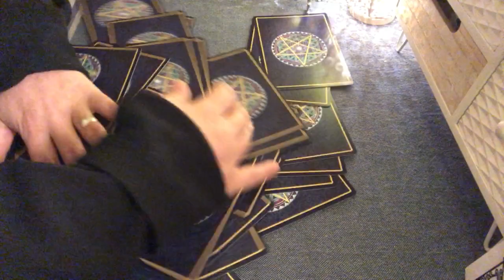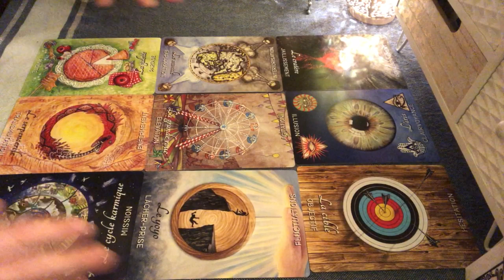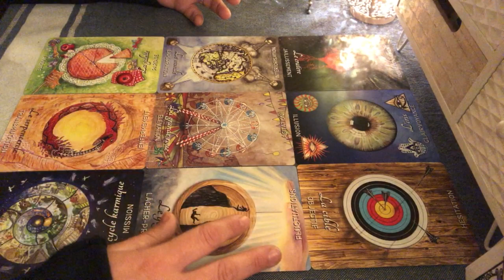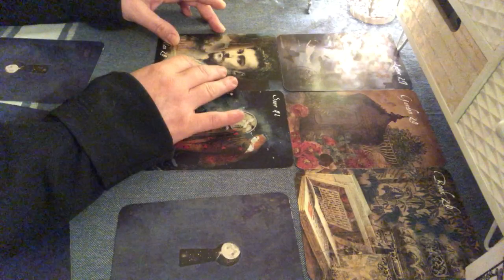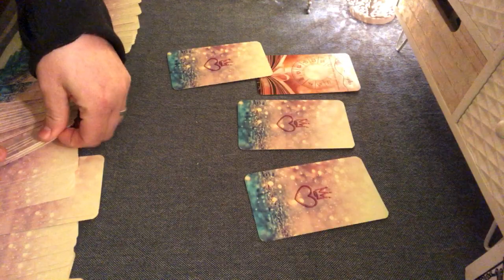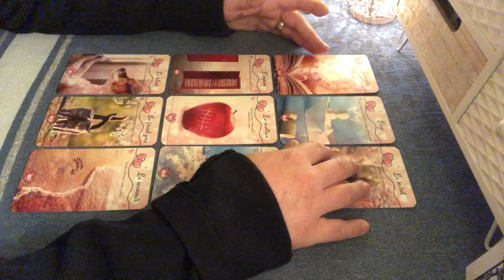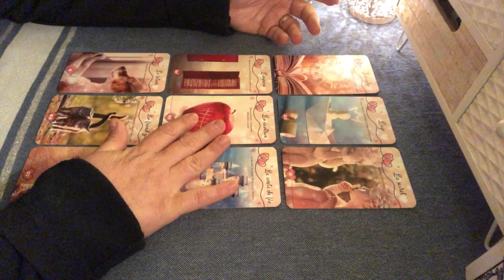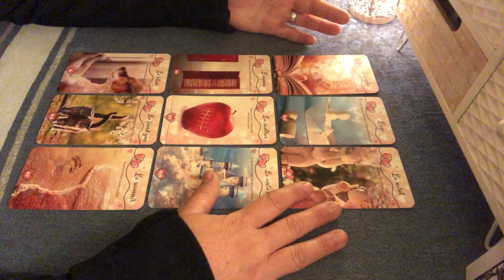💜Guidance VIERGE ♍️Semaine du 13 au 19 Décembre💜